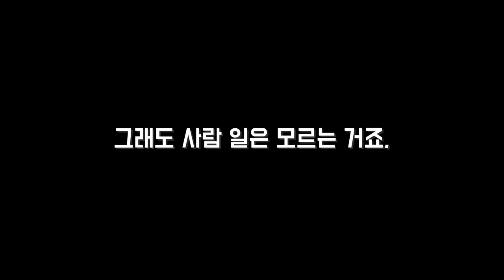처음 보는 놀라운 디테일 (요즘 신발 뭐삼? #55)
Adidas x Wales Bonner Samba Cream Green

아디다스 x 웨일스 보너 삼바 크림 그린

GY4344

~ (feat,아디다스 x 웨일스 보너 삼바 그린) (신발 추천)(스니커 리뷰)(아디다스 웨일즈 보너  삼바 사이즈) GY4344

it's AUTHENTIC !